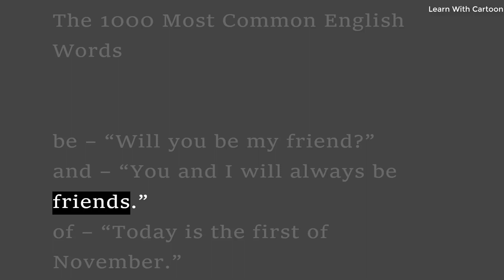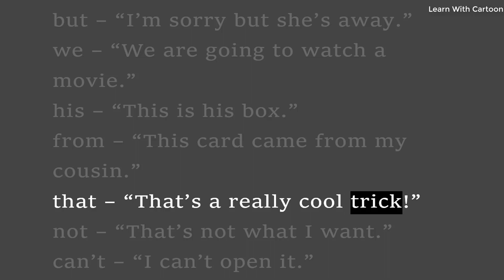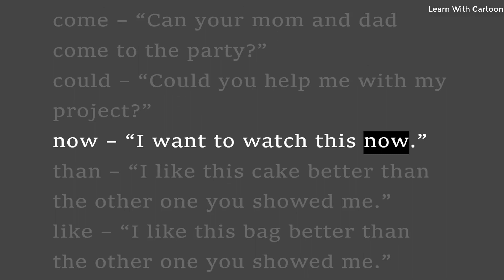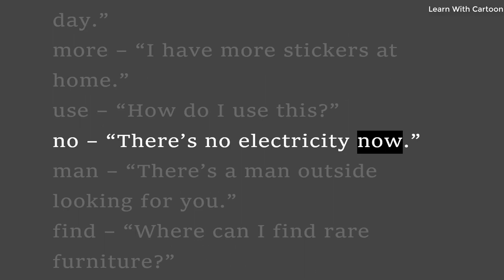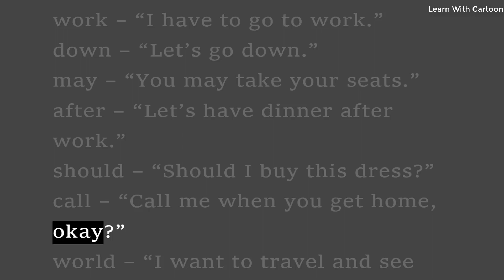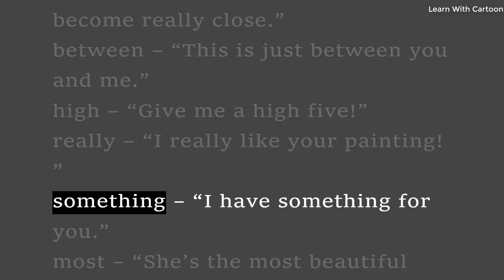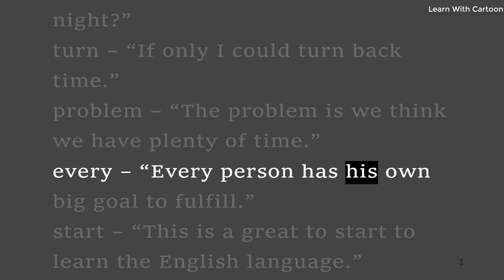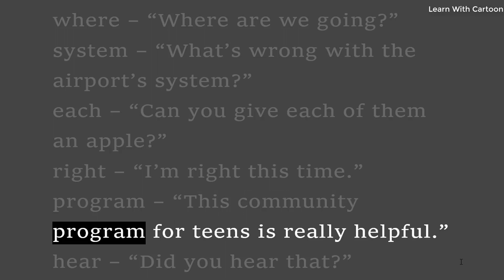The 1000 Most Common English Words with examples part 1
Top 1000 Most Useful Phrases in English
If you can learn these 1000 Phrases you will master English language